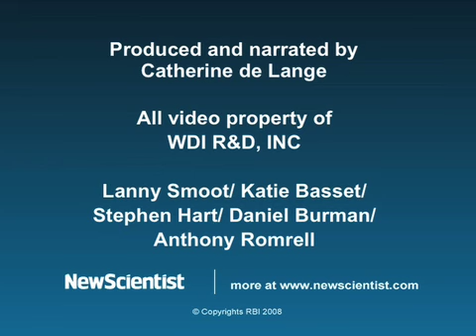'Talking' ping-pong balls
A modern version of the ancient zoetrope lip-syncs images to a user's speech.